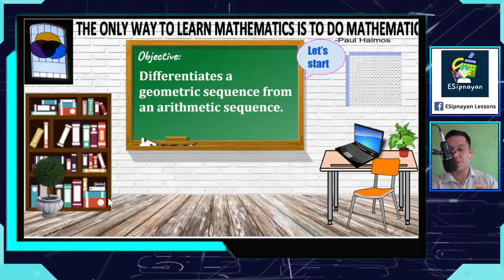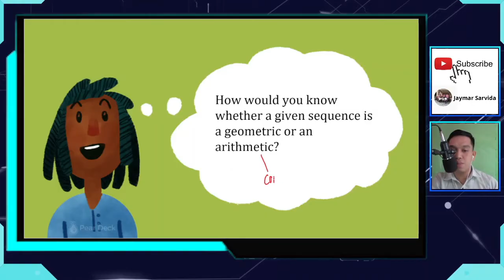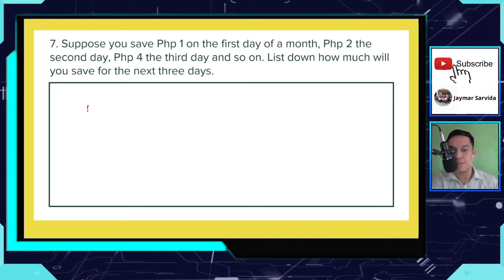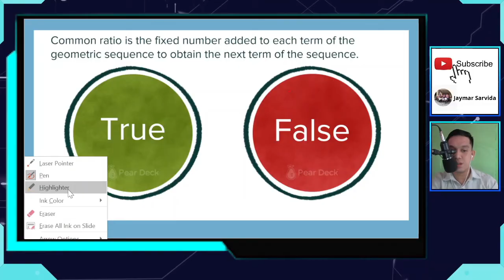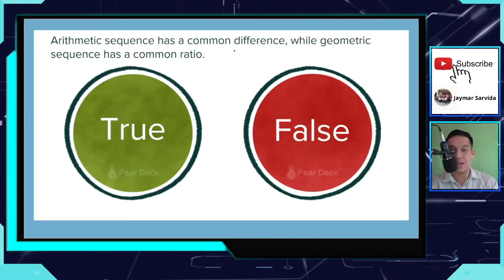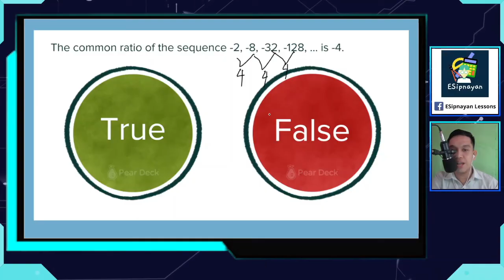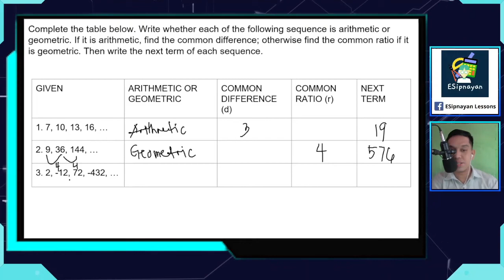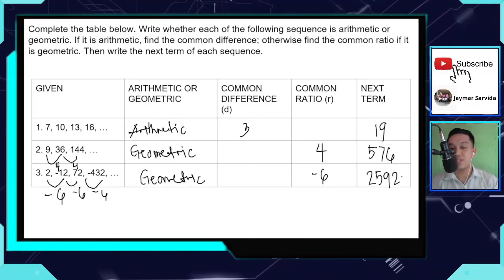MATH 10 | LESSON 7: DIFFERENTIATING GEOMETRIC SEQUENCE FROM ARITHMETIC SEQUENCE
In this video lesson, you will learn how to differentiates a geometric sequence from an arithmetic sequence.